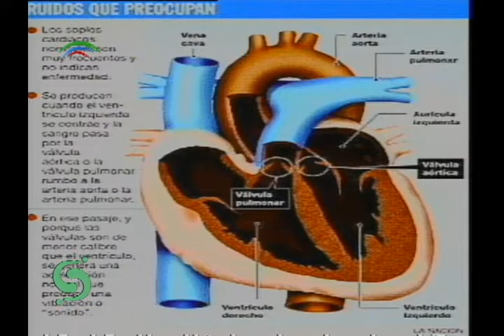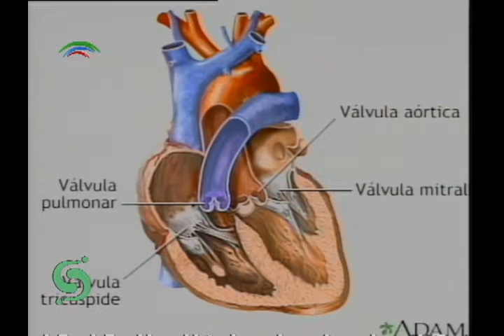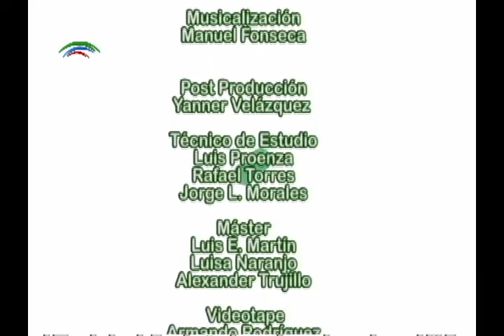Mitos de la salud: Soplo cardíaco en edad pediátrica.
Conduce: Vivian García.

Invitado:
Dr. Pedro Pérez Especialista en II Grado de Pediatría y profesor de la Universidad de Ciencias Médicas